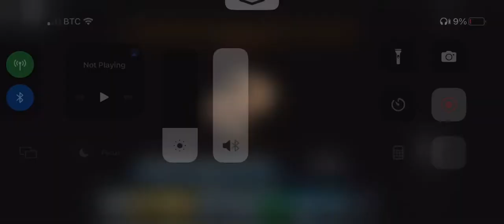Me playing starship showdown